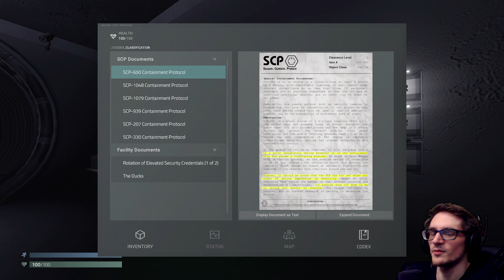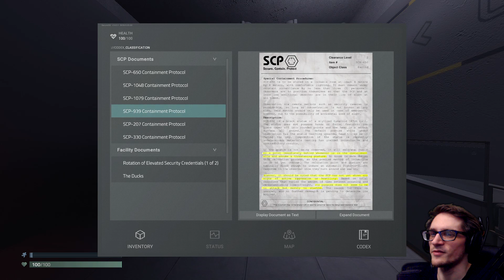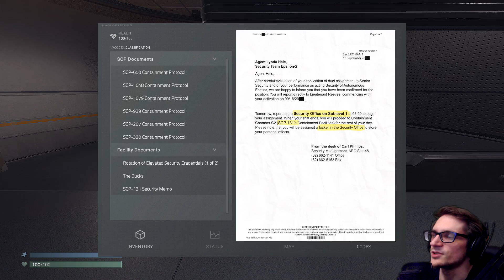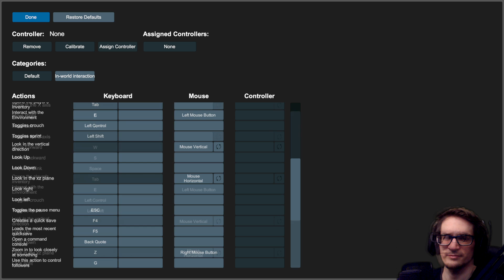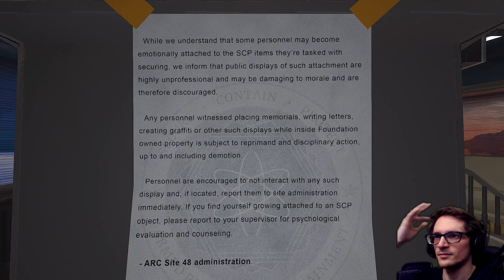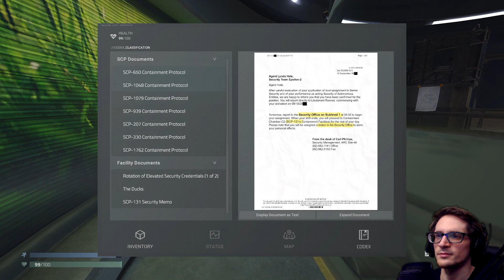SCP-131? The Hershey's Kisses That Protect You | SCP: Containment Breach Unity - [Part 9]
The SCP: Containment Breach Unity remake seeks to capture the spirit and feel of the original SCP: Containment Breach game, expand the player experience with new SCPs, items, and encounters, and recreate the game in a modern, powerful engine.

Necothesergal indie horror game itchio itch.io gamejolt demo beta gameplay neco plays let let's play walkthrough playthrough end review all endings good bad ending scp unity update scp-131